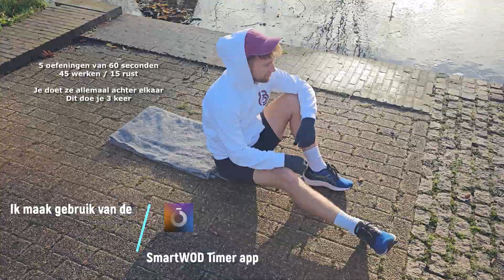Crimsongym Dag 3: "We want more Core! "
Voor iedereen van jullie die al bij Crimsongym traint, is het flink aanpakken van de buikspieren natuurlijk niets nieuws ;). Dit mag dus ook zeker niet ontbreken in deze reeks. Vandaag gaan we voor een circuit met interval training!! Whoop Whoop!! Zin in! De volgende oefeningen doen we 15 minuten lang, in rondes van 45 seconden bewegen gevolgd door 15 seconden rust.
1. Crunches

2. Plank (ups)

3. Leg raises

4. Russian rows

5. Hollow body hold

Mocht je de 45 seconden niet halen is dit niet erg! Probeer het zo lang mogelijk vol te houden. Heb je iets meer uitdaging nodig? Je mag altijd wat gewicht toevoegen ;). Lekker knallen maar en hou ons op de hoogte van het resultaat!!